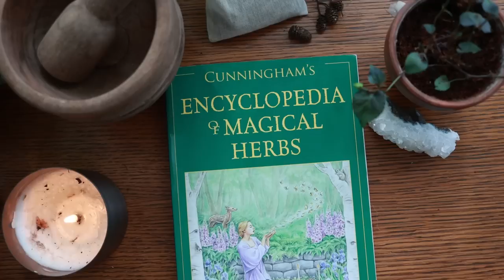My Top Herbal Magick Book Recommendations | Green Witchcraft Books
I constantly get requests to share book recommendations on herbal magick and I figured it was finally time to share the one's I find most valuable!

Book One: Cunningham's Encyclopedia of Herbs by Scott Cunningham
Book Two: A Compendium of Herbal Magick by Paul Beyerl
Book Three: The Herbal Alchemist's Handbook by Karen Harrison

►FAQ
•My name is Annabel Margaret though most people just call me Annie
•I am currently living in Washington
•I am fully self employed as an artist and videographer